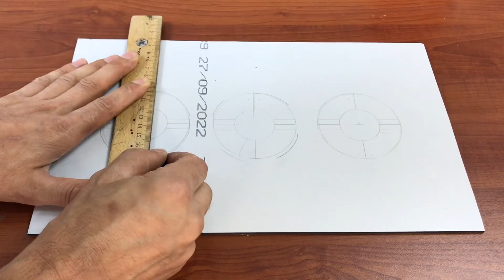KENDİ ARAÇ BUZDOLABINI YAPABİLİRSİN - TERMOELEKTRİK PELTİER İLE -8 DERECE SOĞUTMA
ermoelektrik soğutucular, bir nesnenin sıcaklığını çevre sıcaklığının altına düşürürken, çevredeki sıcaklık ne olursa olsun, nesne sıcaklığını dengede tutarlar. Peltier ısı transferi elemanlarının aktif bir soğutma sistemi olup, miliwatt’tan kilowatt’a kadar değişen bir yelpazedeki uygulamalar için kullanılabilir.
Çoğu termoelektrik soğutucu modül, yüzey alanı başına 3-6 watt/cm2’lik bir pompalama yapabilir. Bu soğutucular piyasada peltier adıyla da bulunmakta olup çektiği güç miktarına bağlı olarak fiyatı değişmektedir. Günümüzde uygun fiyatla 45 watt ve 545 watt arası termoelektrik soğutucular bulunabilmektedir.
Termoelektrik soğutucular, bazen termoelektrik modül veya Peltier soğutucusu diye de adlandırılabilir. Termoelektrik soğutucular ,genellikle iki seramik plaka arasında bulunan yarı iletken elektrodlar şeklinde piyasaya arz edilmiş küçük bir ısı pompası gibi çalışan yarı iletkenlerdir. Bir doğru akım kaynağından sağlanan küçük bir voltaj sayesinde, ısı, modülün bir ucundan diğerine doğru hareket eder. Böylece modülün bir yüzü ısınırken, diğeri de eşzamanlı olarak soğumaya başlar. Bu olay, doğru akım kaynağının artı ve eksi kutuplarının yer değiştirmesiyle aksine çevrilebilir. Bir termoelektrik modülü, kullanım amacına göre ısıtıcı veya soğutucu olarak kullanılabilir.
Modülün soğuk kısmı –40C'ye ulaştığında, ısı pompalanması kesilir ve ısı pompası özelliğini kaybeder (verim sıfıra düşer). Bu yüzden –5 ila –15C arasında en verimli olur. Sıcaklık bu noktada en yüksek değeri DeltaT’ye
Eğer soğuk kısma azar azar ısı eklenmeye başlanırsa, bu kısmın sıcaklığı, ısı musluğunun sıcaklığına eşitlenene kadar yükselir. Bu noktada termoelektrik soğutucular, en yüksek ısı pompalama kapasitelerine ulaşırlar.